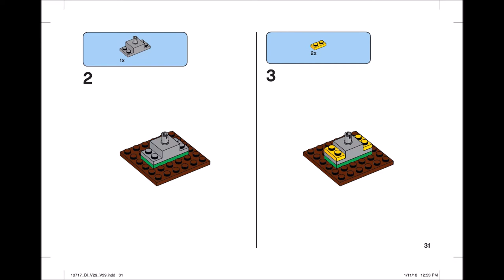Gramophone (how to build) | LEGO CLASSIC 10717